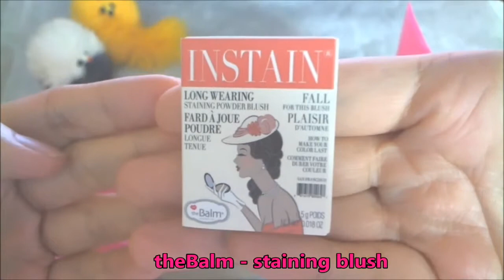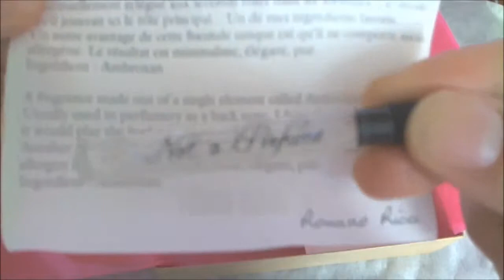Birchbox July 2013 Sample Review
My Birchbox July review. Received my sample yesterday and wanted to share with you what's in the box!

Juliette Has a Gun - Perfume
ModelCo - Party Proof Lipstick (nude shade)
Vivant Skin Care - Green Tea Antioxidant Cleanser
theBalm - InStain Long Wearing Powder Staining Blush
Birchbox - Bobby Pins